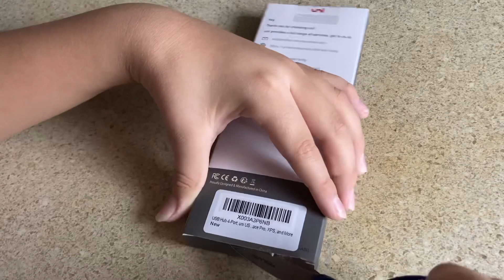Hub with 4 USB 3.0 Ports - Extended